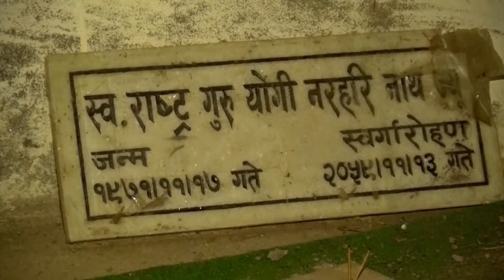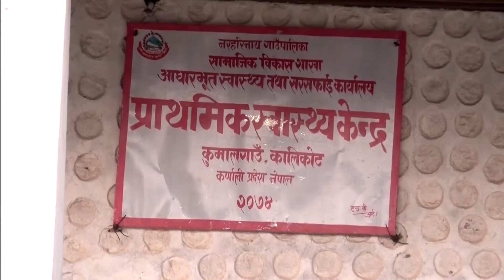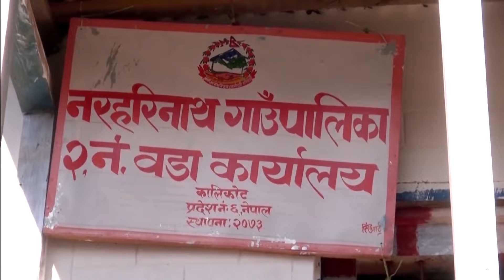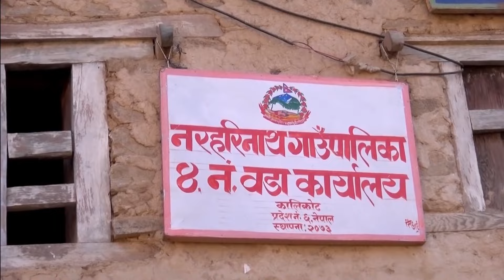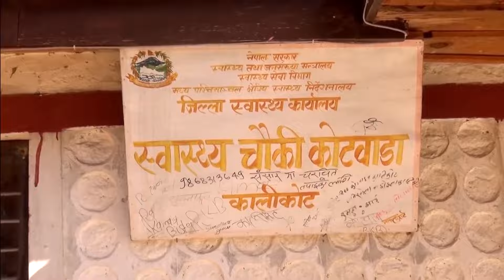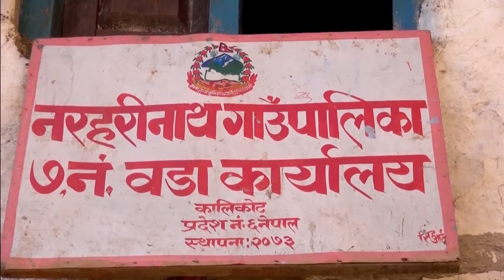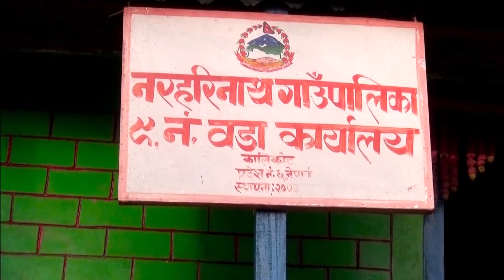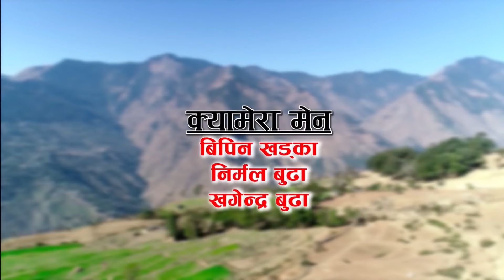Naraharinath Rural Municipality Kalikot-Documentary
Narharinath (Nepali: नरहरिनाथ गाउँपालिका) is a rural municipality located in Kalikot District of Karnali Province of Nepal.

According to Ministry of Federal Affairs and General Administration, Narharinath rural municipality has an area of 143.86 square kilometres (55.54 sq mi) and the total population of the rural municipality is 21,366 as of 2011 Nepal census.

Kumalgaun, Kotbada, Rupsa, Malkot and Lalu which previously were all separate Village development committees merged to form this new local level body. Fulfilling the requirement of the new Constitution of Nepal 2015, Ministry of Federal Affairs and General Administration replaced all old VDCs and Municipalities into 753 new local level bodies.

The rural municipality is divided into total 9 wards and the headquarters of this newly formed rural municipality is situated at Kumalgaun.